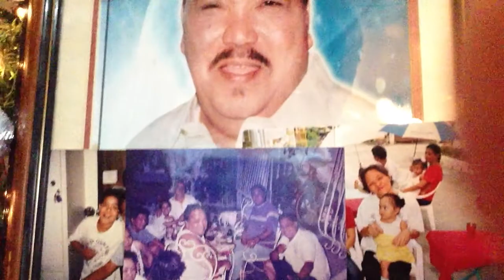We would like to thank all of our relatives who shared their blessings to us and bring us the true meaning of Christmas. Truly, our kids really appreciate of what you are doing every year in extending the celebration of Christmas with them.
Hoping this coming year will have another prosperous and bountiful blessings to all of us.

I would like to acknowledge and extend my appreciation to Alfi for organizing and directing the performance of the kids. Thanks Bro!